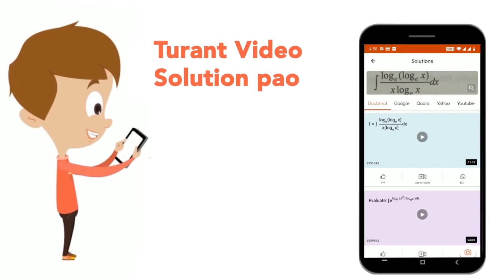P alone can complete a work in 10 days and Q alone can complete the same work in 20 days. If P a...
P alone can complete a work in 10 days and Q alone can complete the same work in 20 days. If P and Q work together, then in how many days the same work will be completed ?
Class: 14
Subject: MATHS
Chapter: SOLVED PAPER 2017
Board:GOVT

👉 Have Any Query? Ask Us.